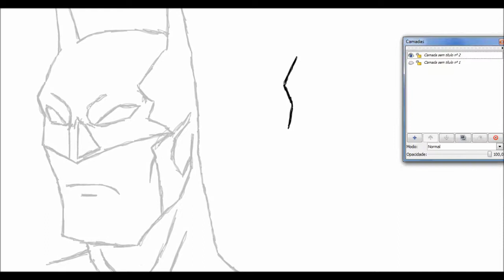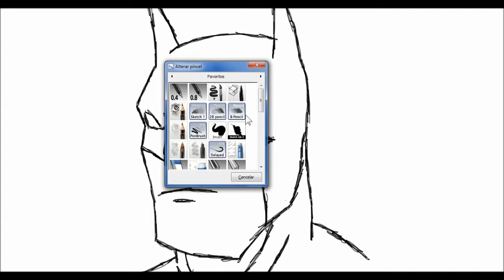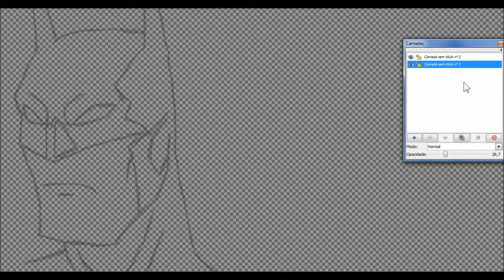G.D Como desenhar Batman Comics #1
Neste eu explico e do umas dicas básicas de como desenhar o nosso querido batman comics !
Bem Vindo a mais um video.Confira !

Dúvidas

- (Gravação) Atube Catcher
- (Progamas de desenho) Ps,My Paint, e Paint toll sai
- Mesa Digitalizadora Wacom Intuos pen 480L
- (edição) Movie Maker